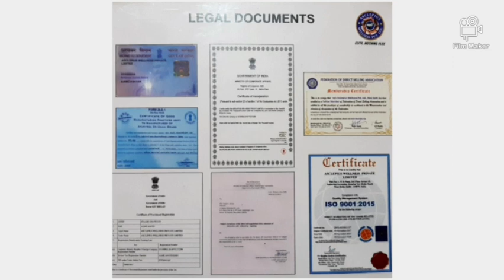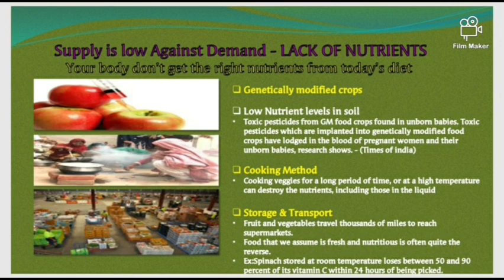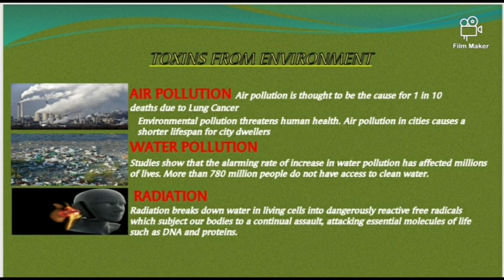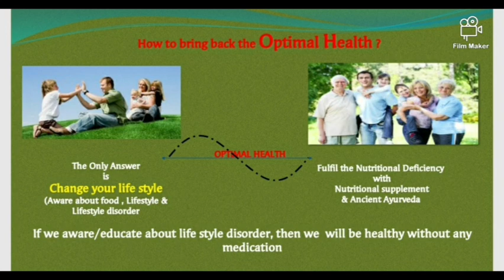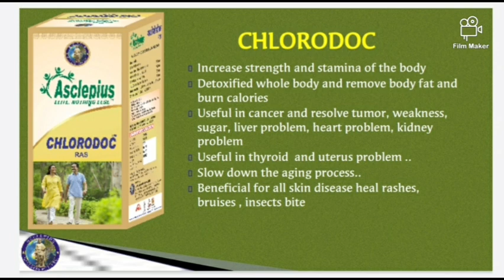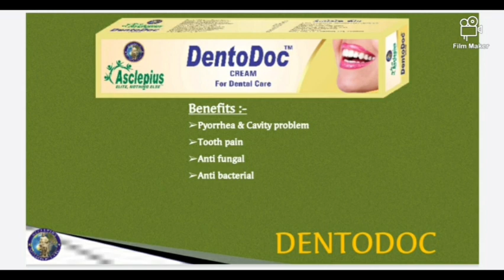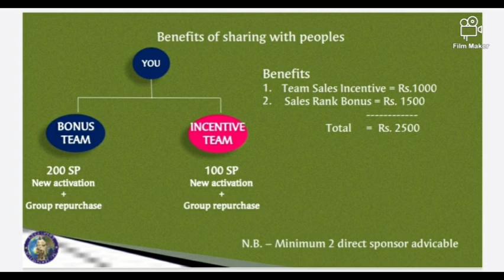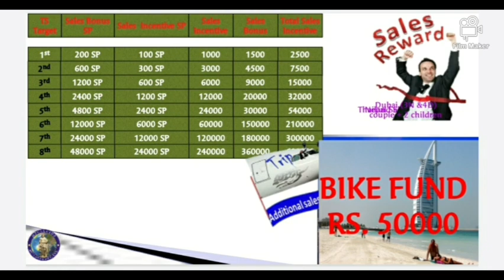AWPL Plan by Crown Diamond Mr. Shiv Kumar Sir. Health Awareness,Product, Income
AsclepiusWellness AWPL Plan by Crown Diamond Mr. Shiv Kumar Sir. Health Awareness, Product Plan and Income Plan

asclepius wellness plan login,
asclepius wellness product list,
awpl income plan,
awpl plan,
Asclepius business plan, Health and Wellness Industry representing an Indian company dealing with Ayurvedic Products with excellent results,
asclepius wellness product,
asclepius wellness new products,
asclepius wellness product details in hindi,
asclepius wellness document,
awpl plan,
awpl business plan,
asclepius wellness Best ayurvedic product:-
Veindoc Oil,Joint Curator Oil,
Orthodoc,Thunder blast,Obeodoc,Pilodoc,
Livodoc, Gynedoc, Stondoc, Diabodoc, Thyrodoc, Fevodoc, Kidgdoc, Dentodoc,   Slimdoc, Heightdoc, Massdoc, Steviadoc, Seabuckdoc, Curcidoc, Omegadoc,

Also Watch Videos on